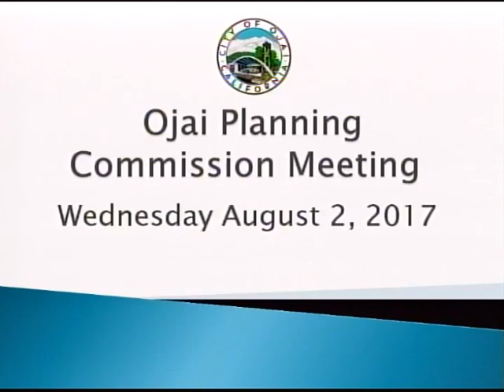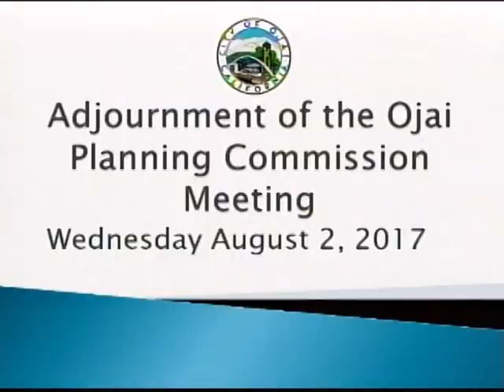August 2, 2017 Ojai Planning Commission Meeting